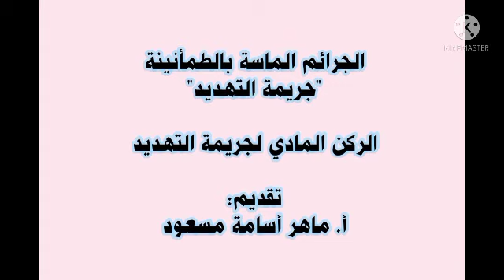الجرائم الواقعة على الأشخاص - محاضرة ١١: جريمة التهديد (الركن المادي لجريمة التهديد)